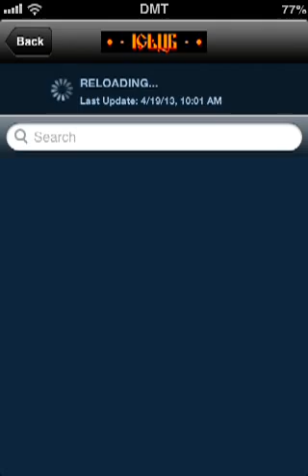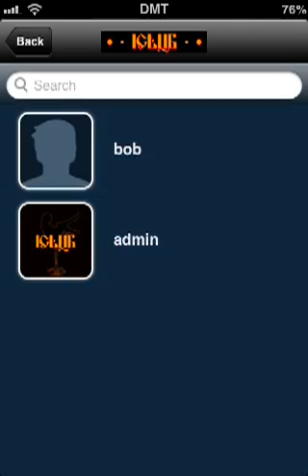Test App IClub 002 BETA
IOS